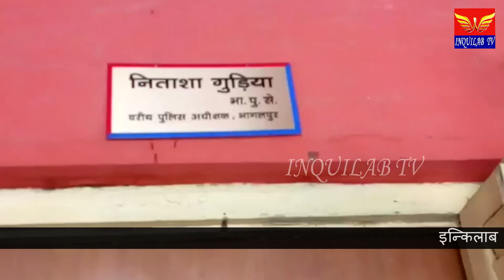ने शराब माफिया के खिलाफ एवं अपराधियों की गतिविधि पर नजर रखने का सख्त निर्देश दिया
भागलपुर जिला के एसएसपी कार्यालय में क्राइम मीटिंग का आयोजन किया गया, वरीय पुलिस अधीक्षक निताशा गुड़िया कि अध्यक्षता में आयोजित बैठक के दौरान सिटी एएसपी पूरन झा,  जिले के सभी डीएसपी और सभी थानेदार मौजूद थे, बढ़ रहे अपराध को नियंत्रण करने के लिए आयोजित बैठक के दौरान एसएसपी  ने रात्रि गश्ती करने, हाल के दिनों में जेल से छूटे कुख्यात अपराधियों की गतिविधियों पर नजर रखने, राज्य सरकार के द्वारा लागू पूर्ण शराबबंदी को सख्ती  से लागू करने के लिए जिले के सीमावर्ती क्षेत्रों के साथ-साथ हरेक थाना क्षेत्र में शराब तस्करों के खिलाफ छापेमारी अभियान चलाने , जिले के सभी थाना क्षेत्र के वारंटीओं की गिरफ्तारी जल्द से जल्द सुनिश्चित करने सहित  कई दिशा निर्देश  पुलिस के अधिकारियों को दिया!